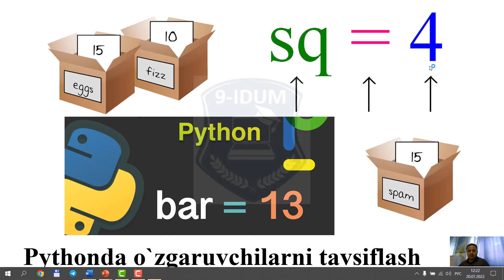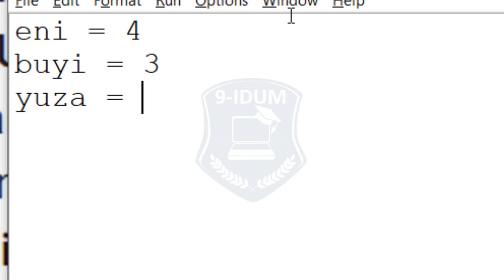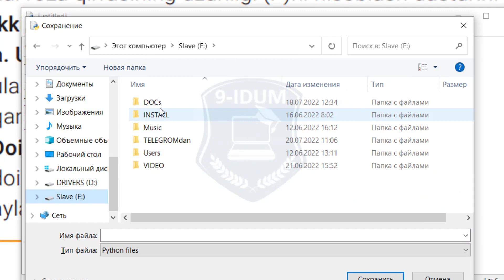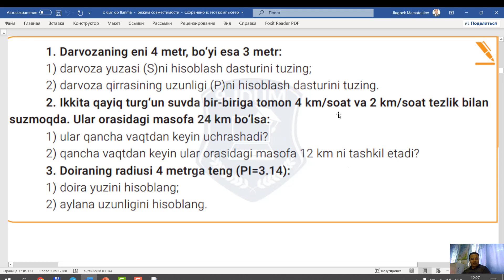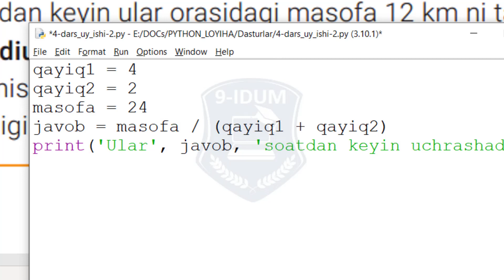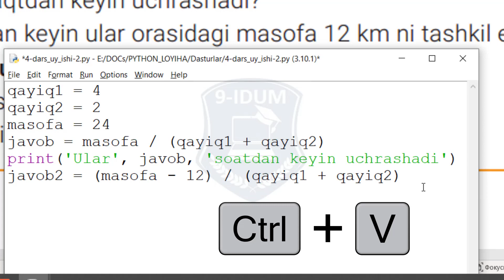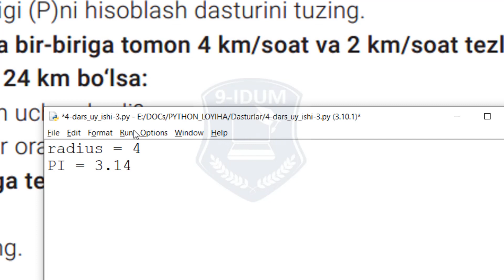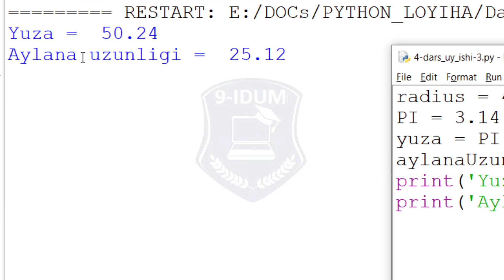4 dars uy ishilar